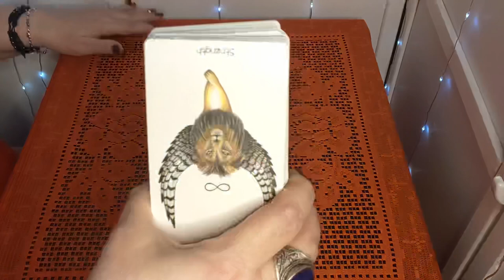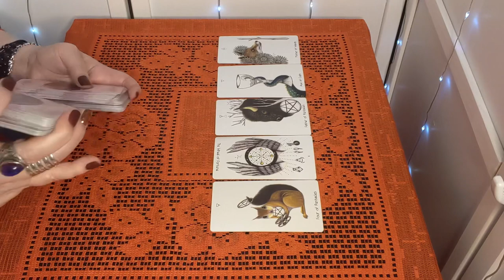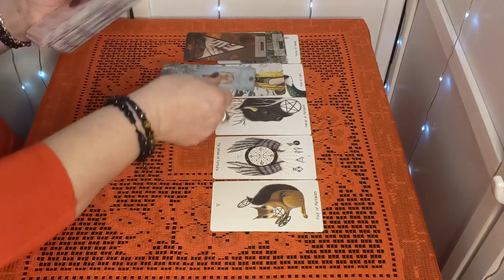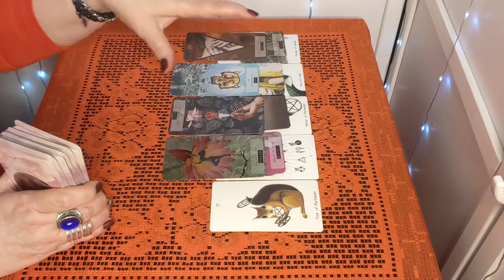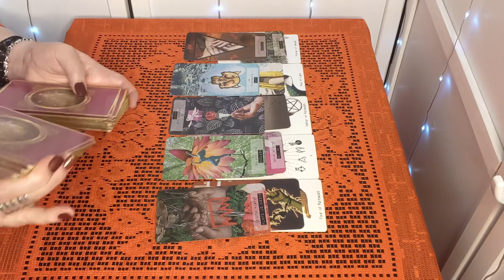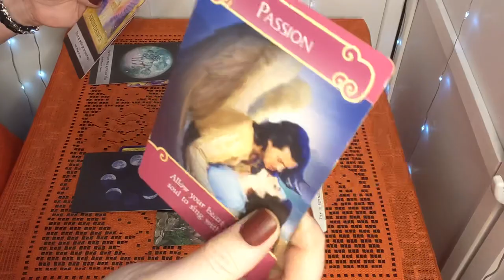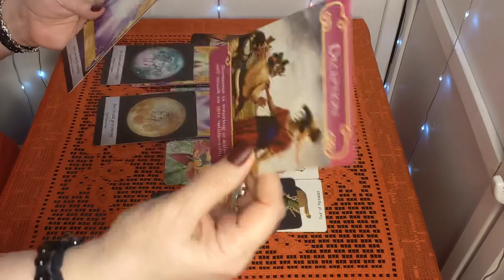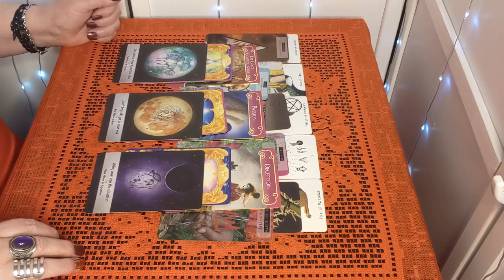Leo! Get Ready, The Winds Of Change Are Finally Turning In Your Favor! Week Of February 07th 2021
Some of the Tarot and Oracle Decks I use in my videos:
8th House Tarot - Sara Calvarese